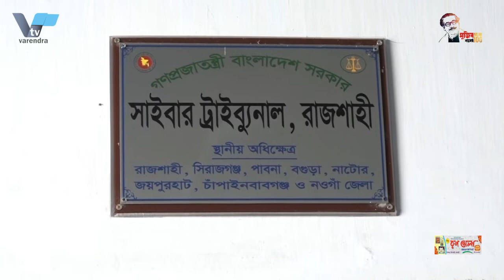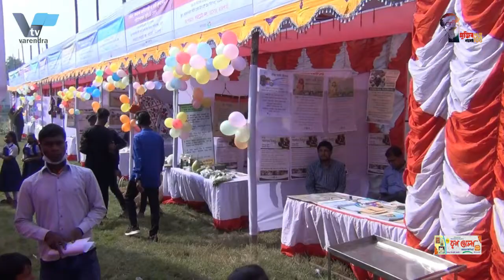সাবেক মন্ত্রি মুরাদের নামে রাজশাহীতে ডিজিটিাল নিরাপত্তা আইনে মামলা।former minister Murad hasan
সাবেক মন্ত্রি মুরাদের নামে রাজশাহীতে ডিজিটিাল নিরাপত্তা আইনে মামলা A case has been filed in the name of former minister Murad under the Digital Security Act in Rajshahi

কুরুচিকর মন্তব্য করায় রাজশাহীতে সাবেক তথ্য প্রতিমন্ত্রী ডা. মুরাদের বিরুদ্ধে ডিজিটাল নিরাপত্তা আইনে মামলা

বিএনপি চেয়ারপার্সন বেগম খালেদা জিয়ার নাতনি ও তারেক রহমানের মেয়ে  জাইমা রহমান সম্পর্কে কুরুচিকর মন্তব্য করায় সাবেক তথ্য প্রতিমন্ত্রী ডা: মুরাদ হাসানের বিরুদ্ধে রাজশাহীতে ডিজিটাল নিরাপত্তা আইনে মামলার আবেদন করা হয়েছে। এই মামলায় মহিউদ্দিন হেলাল নামে অপর একজনকেও আসামী করা হয়েছে। রোববার সকালে রাজশাহী বিভাগীয় সাইবার ট্রাইবুনাল কোর্টে মামলার আবেদন করেন বগুড়া বার এ্যাসোসিয়েশনের সাবেক সাধারন সম্পাদক ও জেলা বিএনপির যুগ্ম আহবায়ক এ্যাডভোকেট একেএম সাইফুল ইসলাম।
বাদি পক্ষের আইনজীবী পারভেজ তৌফিক জাহেদী জানান, সম্প্রতি সাবেক তথ্য প্রতিমন্ত্রী ডা. মুরাদ হাসান  বিএনপি চেয়ারপার্সনের নাতনি ব্যারিস্টার জাইমা রহমান সম্পর্কে কুরুচিকর মন্তব্য করেন। এই ঘটনাকে কেন্দ্র করে তার মক্কেল আইনজীবী একেএম সাইফুল ইসলাম মামলার আবেদন করেছেন। আদালত আবেদন গ্রহন করে শুনানির দিন দিয়েছেন। তিনি আরও বলেন, সাবেক তথ্য প্রতিমন্ত্রী ডা: মুরাদ হাসান ছাড়াও মহিউদ্দিন হেলাল নামের একজনকে আসামী করা হয়েছে। হেলালের আইডি থেকেই ফেসবুক লাইভে মুরাদ হাসান বক্তব্য রেখেছিলেন। এছাড়া ঢাকা ও চট্রগ্রামেও সাবেক তথ্য প্রতিমন্ত্রী ডা: মুরাদ হাসানের বিরুদ্ধে ডিজিটাল নিরাপত্তা আইনে সাইবার ট্রাইব্যুনালে মামলার আবেদন করা হয়েছে বলে জানা গেছে।

Former state minister for information in Rajshahi Dr. Kuruchikar comments. Case filed against Murad under the Digital Security Act
A case has been filed against former state minister for information Dr Murad Hasan under the Digital Security Act in Rajshahi for making derogatory remarks about BNP chairperson Begum Khaleda Zia's granddaughter and Tarique Rahman's daughter Jaima Rahman. Another person named Mohiuddin Helal has also been accused in the case. Former general secretary of Bogra Bar Association and district BNP joint convener Advocate AKM Saiful Islam filed the case in the Rajshahi Divisional Cyber ​​Tribunal Court on Sunday morning.
Plaintiff's lawyer Parvez Tawfiq Jahedi said, recently former state minister for information. Murad Hasan made harsh remarks about BNP chairperson's granddaughter Barrister Jaima Rahman. His client's lawyer AKM Saiful Islam has filed a case in this regard. The court accepted the application and gave a date for hearing. He further said that besides former state minister for information Dr Murad Hasan, a person named Mohiuddin Helal has also been accused. Murad Hasan spoke on Facebook Live from Helal's ID. Besides, cases have also been filed against former state minister for information Dr Murad Hasan in Dhaka and Chittagong under the Digital Security Act.